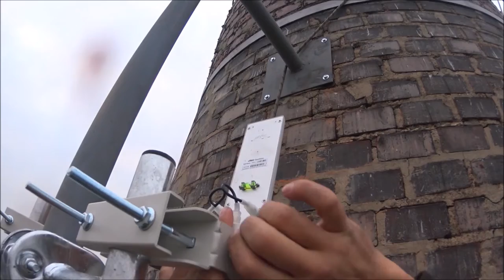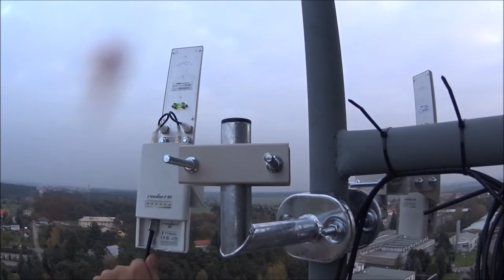Internetové připojení - Písty, Sadská, Zvěřínek, Hořátev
Kvalitní internetové připojení. Tel.: 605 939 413